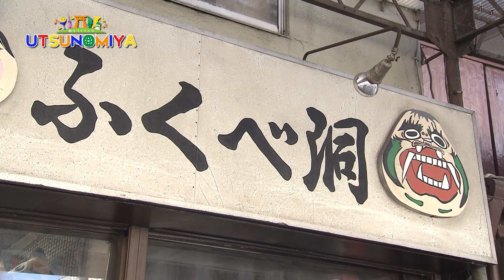【宇都宮市】教えてイイトコUTSUNOMIYA（ふくべ細工）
今回は、宇都宮の伝統工芸品「ふくべ細工」に挑戦しました。